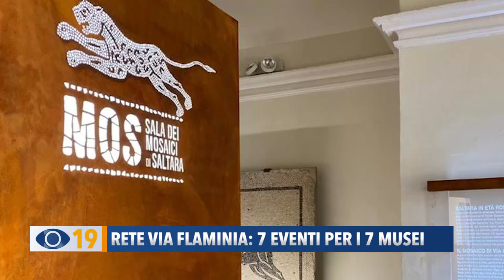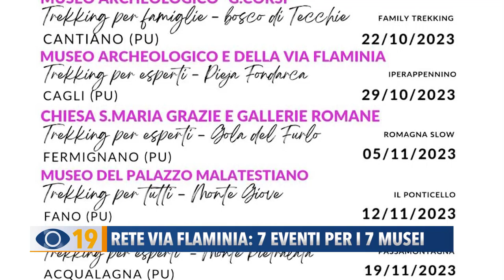Rete Via Flaminia: sette eventi per i sette musei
A partire dal 15 ottobre e fino al 26 novembre sono in programma 7 appuntamenti domenicali che porteranno alla scoperta dei 7 Musei della Rete Museale della via Flaminia, in associazione a dei trekking mirati.